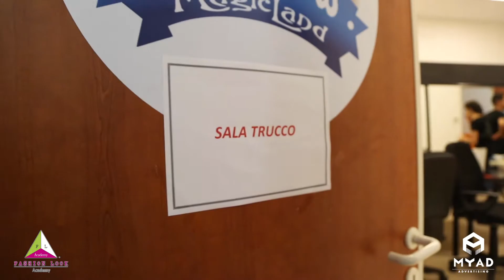Casting Rainbow MagicLand Halloween 2018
RAINBOW MAGICLAND: GRANDE SUCCESSO PER IL CASTING PIU’ TERRIFICANTE DELL’ANNO!
Oltre 1.800 le candidature arrivate da ogni angolo d’Italia.